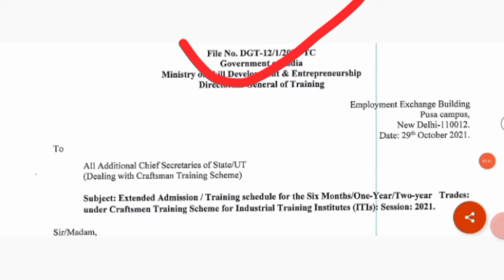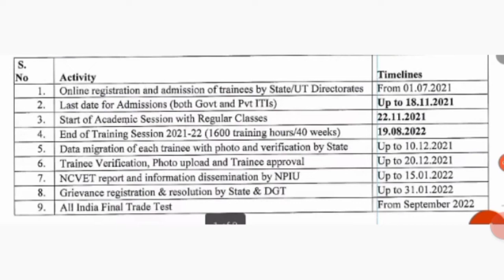up iti class kab se start hoga 2021 up iti classes kab se chalu hogha 2021 iti क्लास चालू 2021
यूपी आईटीआई चौथी मेरिट लिस्ट में एडमिशन कैसे लें 2021 ITI rank card kaise download Karen 2021 iti

चौथी मेरी लिस्ट में एडमिशन कैसे लें UP ITI rank card kaise download Karen UP ITI 4th merit list 2021

up iti 4th merit list 2021 up iti 4th merit list 2021 iti rank card kaise download karen 2021#up_iti_merit_list_2021

आईटीआई में एडमिशन लेने के लिए कौन कौन से डॉक्यूमेंट की जरूरत पड़ते हैं

यूपी आईटीआई क्लास कब से स्टार्ट होगा

iti रैंक कार्ड कैसे डाउनलोड करें

व्हाट्सएप ग्रुप शिक्षा की खबर